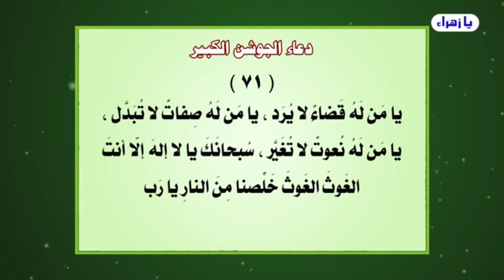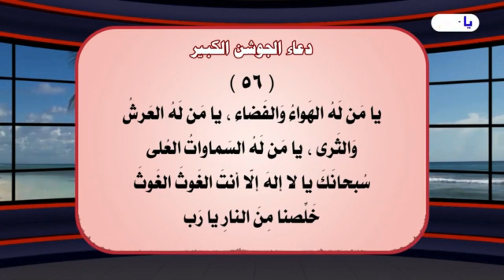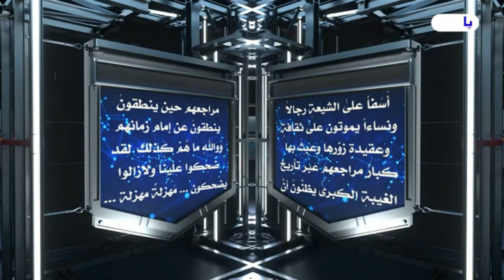هناك من لم يسجد لآدم غير إبليس.. هل تعرف من هم؟!/ شؤون عقيدة التوحيد